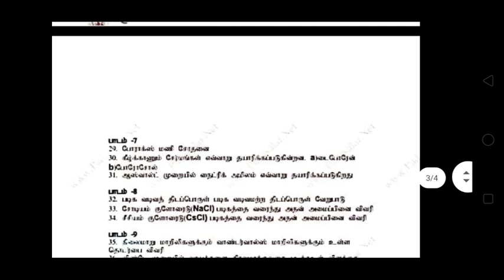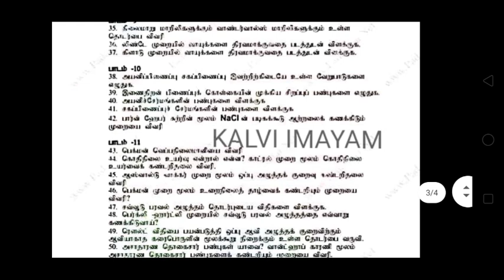11th Chemistry important 5 Mark Questions